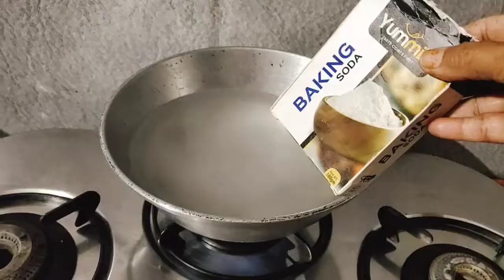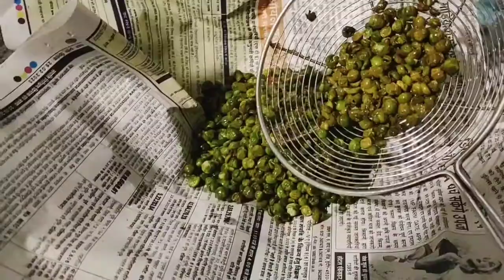क्रिस्पी मटर नमकीन रेसिपीहरे मटर से बनाइए मसालेदार और क्रिस्पी हरे मटर नमकीन बनाने का आसान तरीका#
ताजे हरे मटर से बनाइए आसान तरीके से स्वादिष्ट और चटपटी क्रिस्पी मटर नमकीन
नमकीन मटर बनाने की सामग्री
1 kg हरे मटर
अपने हिसाब से ऑयल लेंगे
1/2 tsp कश्मीरी लाल मिर्च पाउडर
1/4tsp काला नमक
1/4 tsp सफेद नमक
1tsp चाट मसाला
1tsp धनिया पाउडर
अपने स्वाद अनुसार लाल मिर्च पाउडर
थोड़ा गरम मसाला